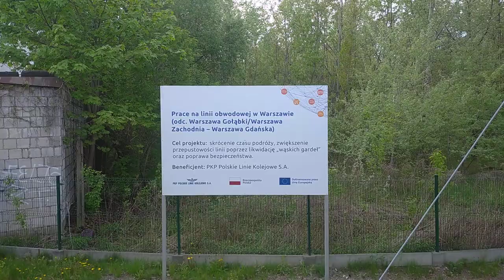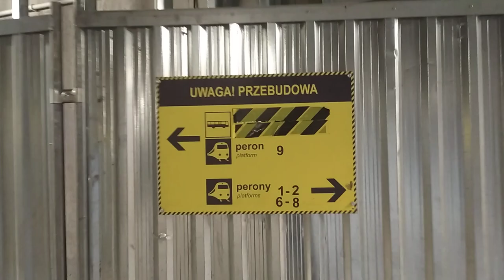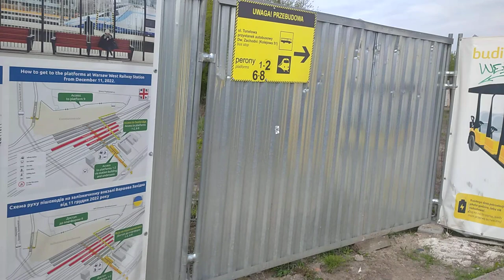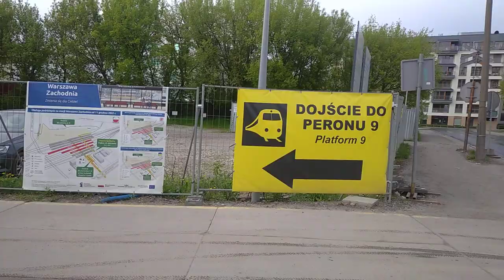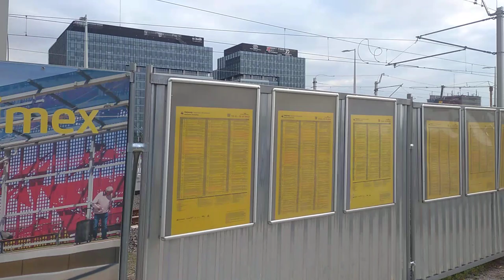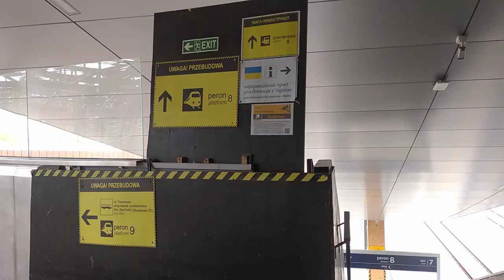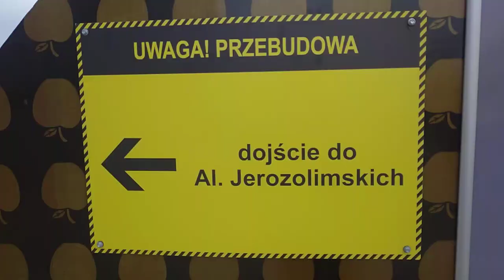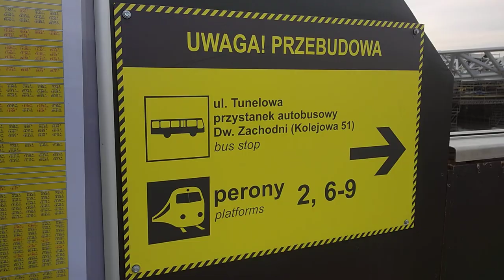Stacja: Warszawa Zachodnia | 02.05.2023 | Jak tam przebudowa | Peron 9 | Wjazd od Radomia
Stacja: Warszawa Zachodnia
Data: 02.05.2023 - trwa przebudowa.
Wjazd od płd-zach - SKM S4 z Piaseczna do Wieliszewa,
Idziemy z peronu 9 (Radom - Piaseczno - Warszawa Gdańska - Legionowo) do peronów 2 i 1 (WKD), poprzez obejście placu budowy i ulicę Tunelową (można skorzystać z podwózki kursującym tamtędy Melexem),
Trwa budowa nowego Dworca Zachodniego od strony ul. Tunelowej,
Perony 8, 7, 6 są zbudowane "od nowa", już zadaszone i obsługują średnicę dalekobieżną oraz ruch ze st. Warszawa Główna (KM, Polregio, ŁKA),
Perony 3, 4 i 5 - brak - trwa ich budowa,
Trwa budowa pełnego zadaszenia - postępuje wraz z budową nowych peronów,
Średnica podmiejska jest jednoperonowa - całkowicie odcięta od reszty stacji - peron 2 obecnie nadal obsługuje ruch podmiejski, ale oczekuje wyburzenia,
Peron 1 (WKD) - ? (jest, kolejka kursuje).